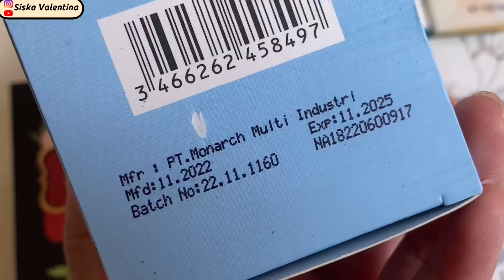PARFUM UNDER 130K DUPE HIGH END (YSL,GIORGIO ARMANI,dll) SAINGAN LA RIVE & BI ES👀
PARFUM MURAH TAHAN LAMA DUPE HIGH END PERFUME (DUPE YSL, GIORGIO ARMANI, DELINA DE MARLY, dll) UNDER 150K!